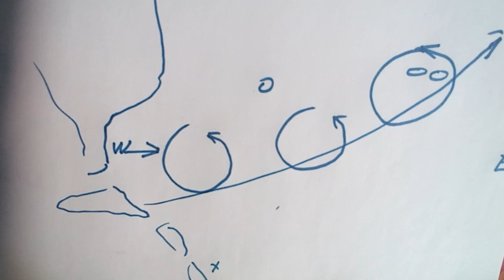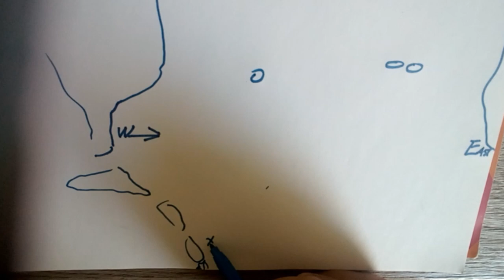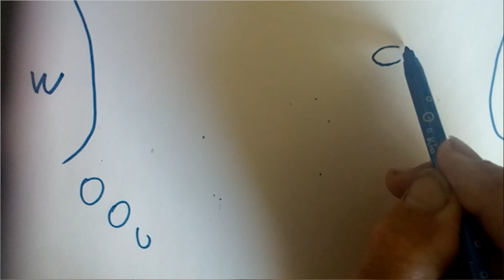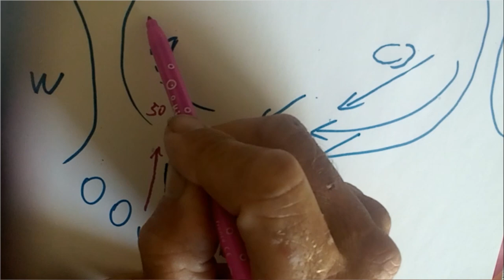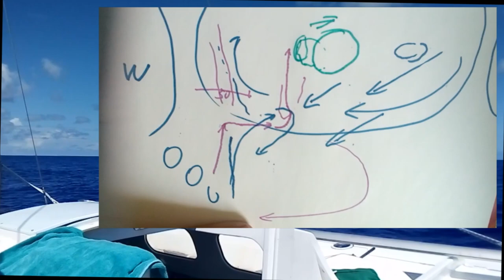Sailing the Atlantic Back to Europe. Trimaran Twilight 004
Leaving St Maarten with Trimaran Twilight to be sailing back into the Atlantic Ocean. Atlantic sailing West to East. not as easy and lots of old memories from solo trips in the years before. back to Europe we can not stay in hurricane season in Lock down.

004
Thanks to Storyblocks for there music
Thanks to all of my subscribers, friends and those always interested in the progress.
Love Cheryl and Arie
Arie Baartman & Cheryl Hudson
Living on the Ocean
livingontheocean
Trimaran Sailing Adventures
Trimaran Twilight
Trimaran Dawn
Sailing Trimarans, a lifestyle with Oceans Adventures